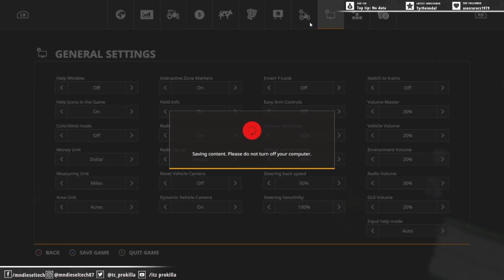farming simulator 2019 southern minnesota map part 1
new map southern minnesota planting corn part 1 -- Watch live
tilling up the field and starting to plant corn